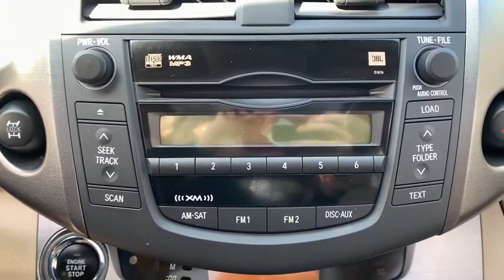2009 Toyota RAV4 Haverhill MA, Lawrence MA, Methuen MA, Salem NH, Andover, MA 11106A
Green U 2009 Toyota RAV4 available in Haverhill, Massachusetts at Jaffarian Automotive Group. Servicing the Lawrence MA, Methuen MA, Salem NH, Andover, MA area.